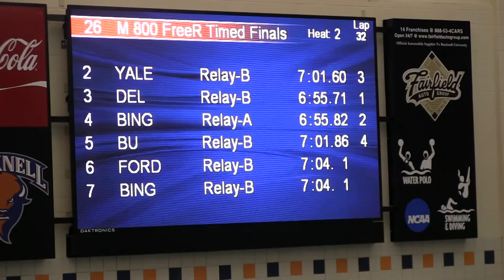800 Free Relay B